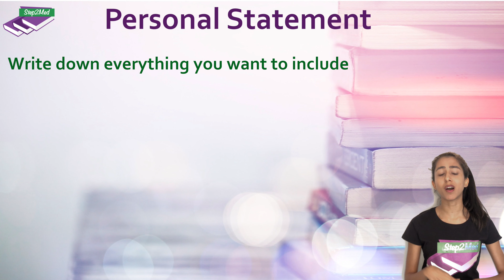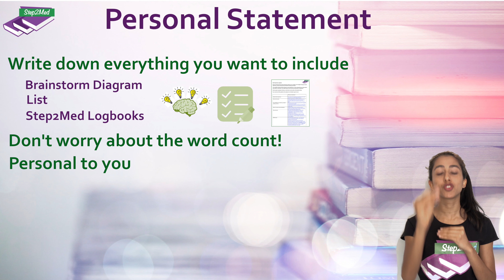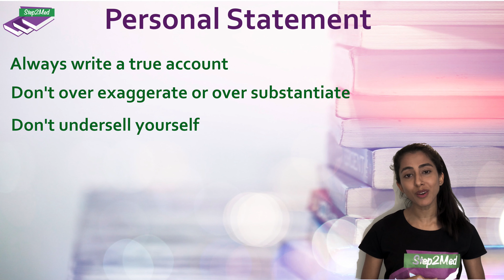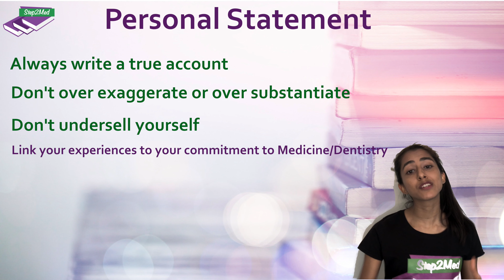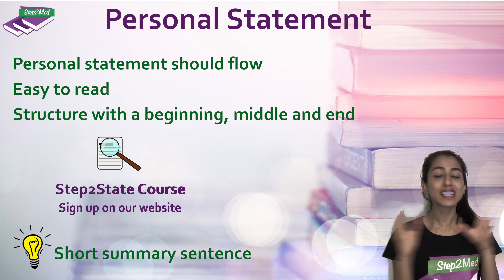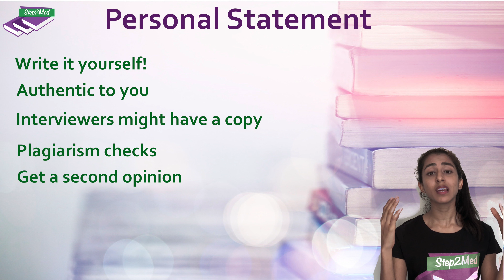Step2Med - How to Begin Your Personal Statement? All You Need To Know!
In this video, Dr Devani goes through how to begin your personal statement and all the main things to be aware of.

From getting your first word onto paper, to structuring paragraphs in the best way, this video succinctly covers everything you need to know when writing your personal statements!

We have so many more free videos coming your way! 📹

Lots of free resources, articles and courses can be found

Team Step2Med 📚✌🏽💊